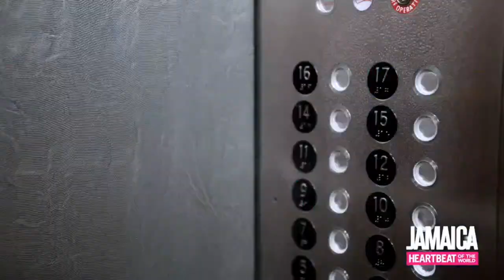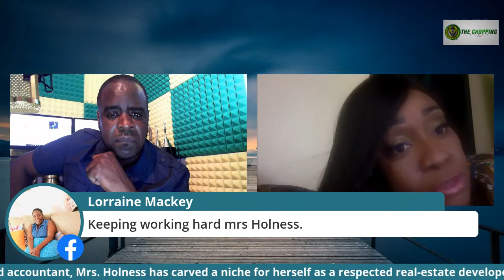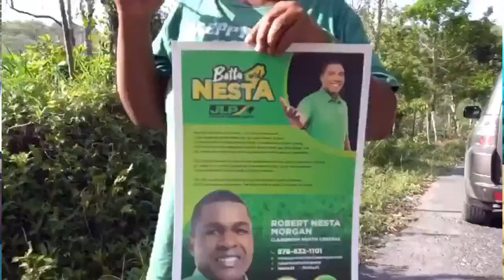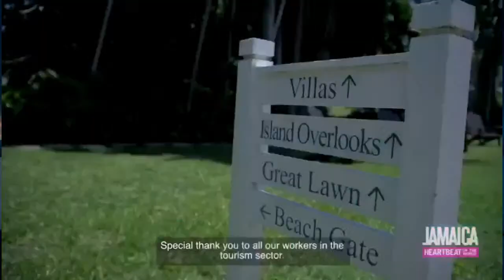Honorable Juliet Holness and Sen. Robert Nesta Morgan